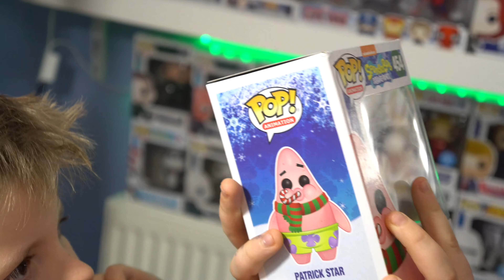SPONGEBOB SQUAREPANTS CHRISTMAS POP! VINYL FIGURE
Spongebob Squarepants Holiday Pop! Vinyl Figure:

Who lives in a pineapple under the sea? Everyone's favourite anthropomorphic, underwater, snail owning, patty flipping sea sponge is here and is ready for the holiday season! Seen here with his Santa hat and present, he is sure to bring joy to any Spongebob fan this holiday! Packaged in a window display box, this Spongebob Squarepants Holiday Pop! Vinyl Figure measures approximately 3 3/4-inches tall.

Spongebob Squarepants Holiday Patrick Pop! Vinyl Figure:

No, this is Patrick!

The Spongebob Holiday collection would not be complete without the one and only Patrick Star, loyal companion and sidekick to the end! Seen here struggling with his candy cane, this will be a great addition under the tree for any Spongebob fan! Packaged in a window display box, this Spongebob Squarepants Patrick Holiday Pop! Vinyl Figure measures approximately 3 3/4-inches tall.